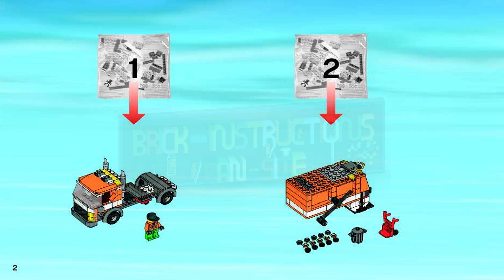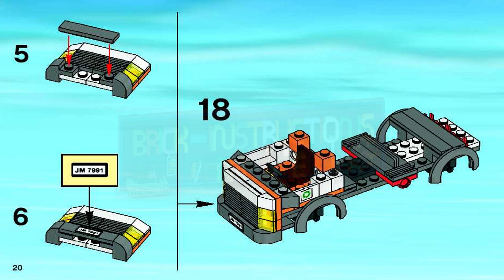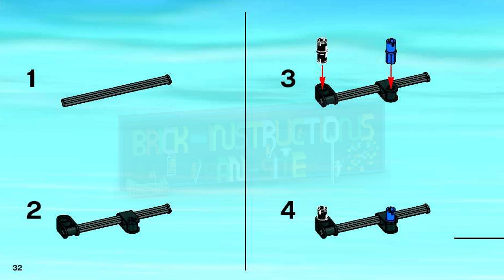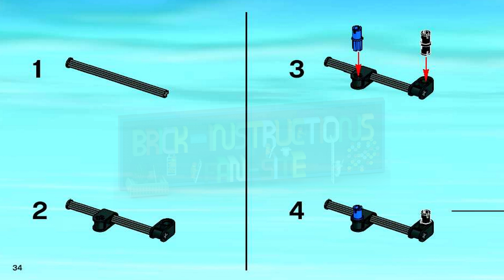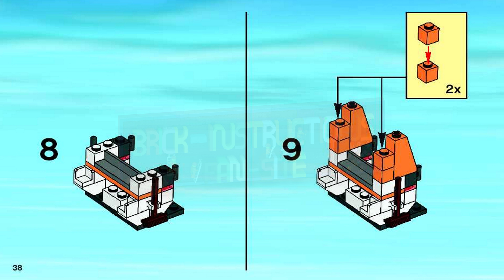LEGO instructions - City - Traffic - 7991 - Garbage Truck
How to build the 2007 Lego Set 7991 - Garbage Truck